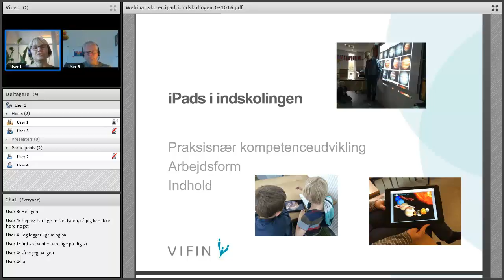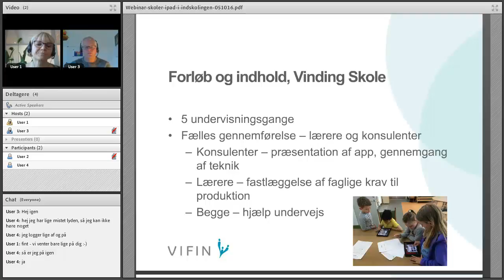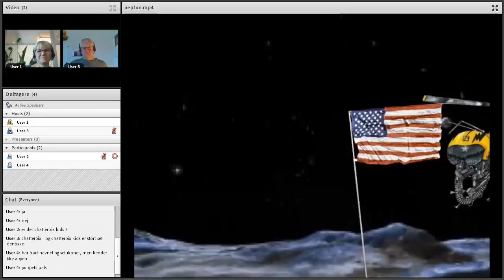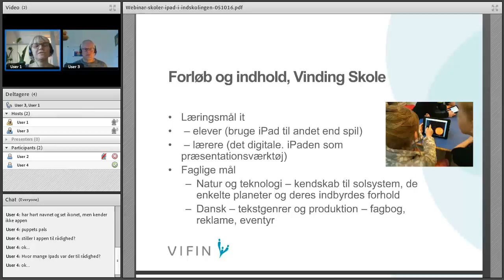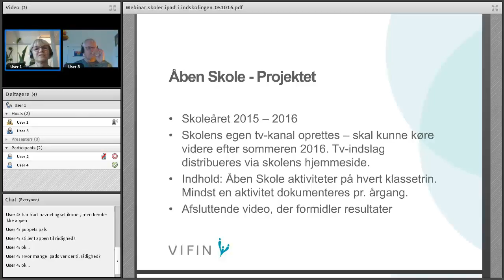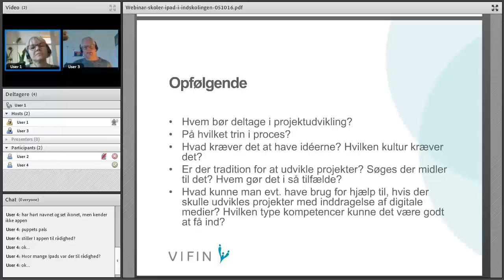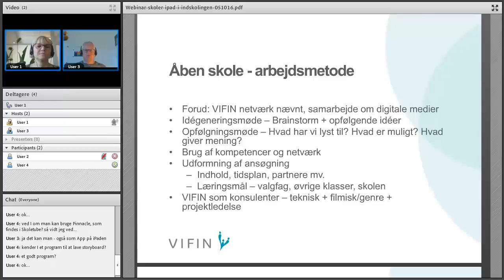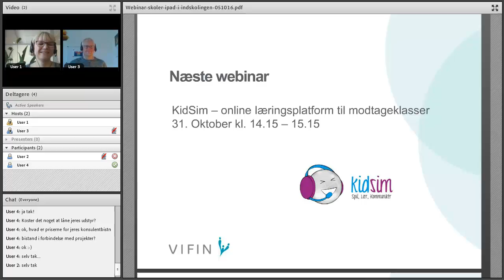iPads i indskolingen og tv produktion som valgfag